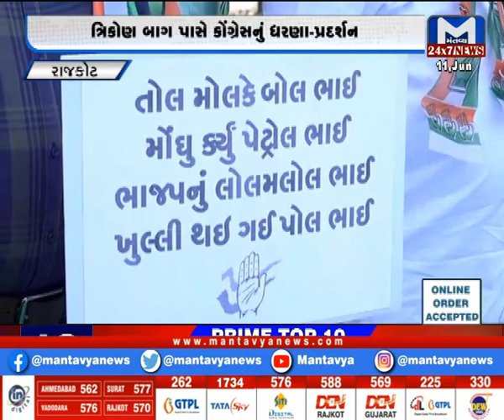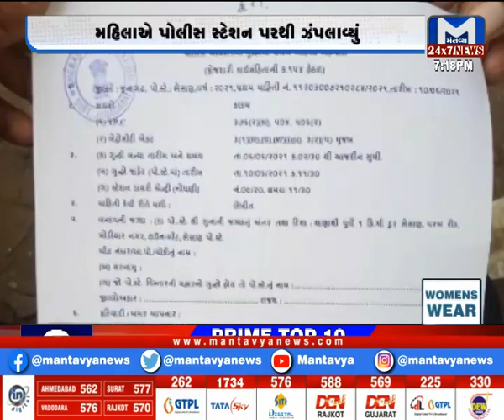Gujarat NonStop (11/06/2021)